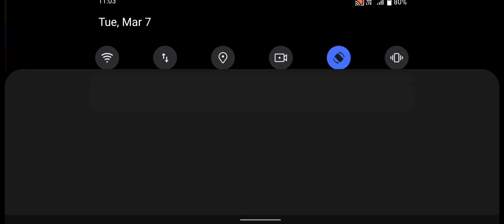Wild Dinosaur Hunting Dino Sim _ Android GamePlay - Dinosaur Games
Deadly Dinosaur Hunter Safari Animal hunting Games Dinosaur hunter player who love to perform true animal hunting in wild hunting game hunter role of sniper shooter in this wild animal hunt and dinosaur animal hunting simulation which has plenty of animal hunting fun and Hunting games thrills in it to make you feel genuine wild animal hunting dinosaur hunting clash in 3d fps Hunting Clash Deer Hunting: Hunter Shooting Game offline shooting and sniper game. Deadly Dinosaur Hunter Safari Animal hunting Join this new hunting app to explore innovative hunting world of wild dinosaur hunting games 2021 in which you can transform sniper shooting into amazing dino attacks in wild dino hunting.